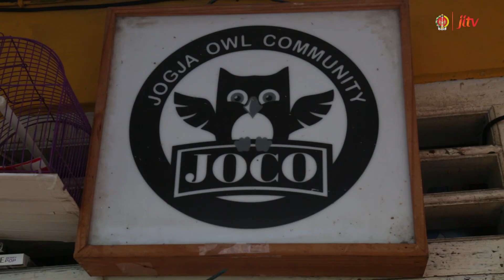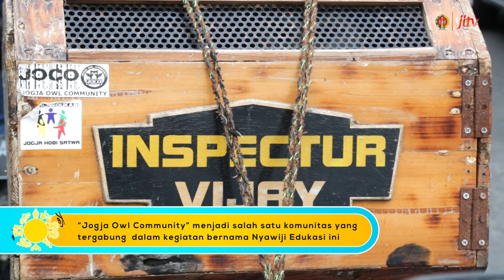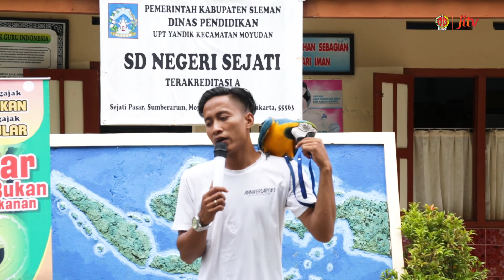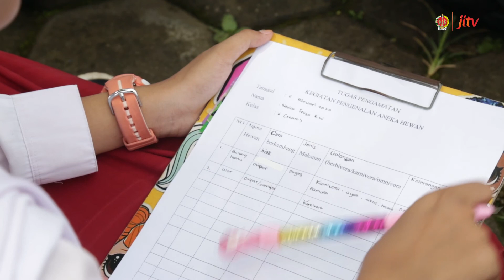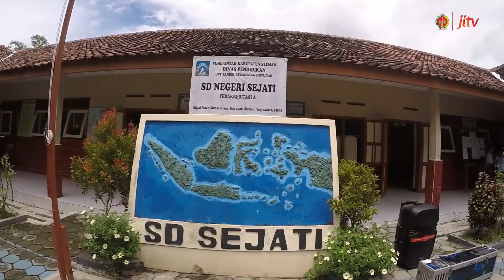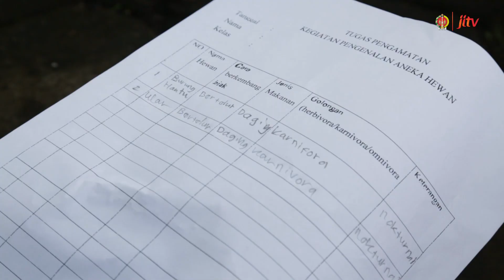NYAWIJI EDUKASI SATWA JOGJA DI SDN SEJATI KABUPATEN SLEMAN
SDN Sejati Sleman berkolaborasi dengan komunitas hewan Jogja Hobi Satwa dalam kegiatan yang bertajuk "Nyawiji Edukasi" memberikan pembelajaran kepada siswa tentang perlindungan binatang. Dalam kampanye ini, Komintas Hewan Jogja Hobi Satwa membawa sejumlah binatang ke sekolah, di antaranya: Burung Hantu, Ular, Kadal, Burung, dan Musang.